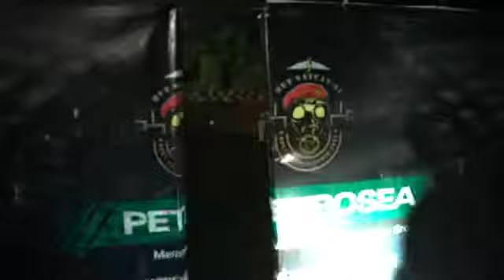Latihan Menembak Malam | SAT-81 Kopassus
Setiap prajurit Sat-81 Kopassus diwajibkan untuk mempunyai kemampuan menembak diatas rata-rata tidak hanya menembak di siang hari tetapi juga berlatih menembak di malam hari untuk menunjang tugas operasi.